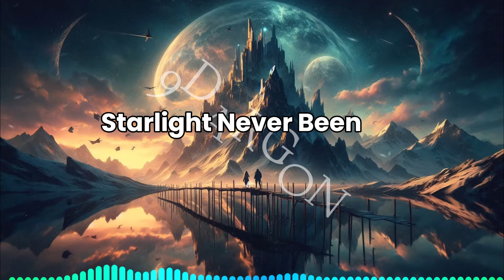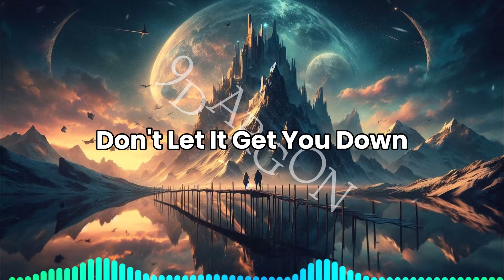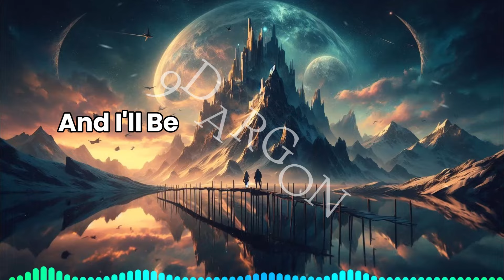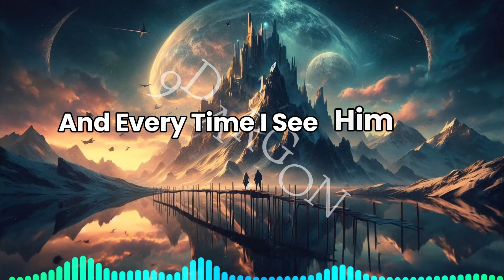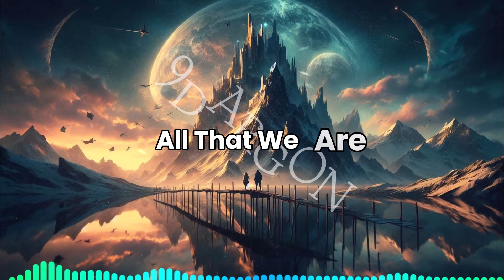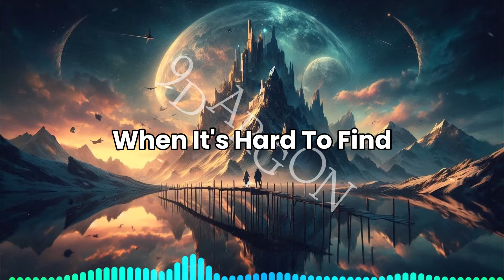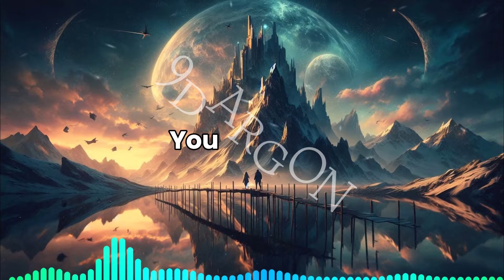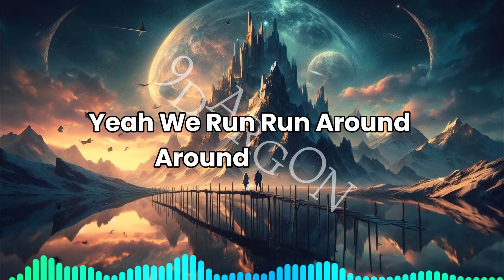Top Songs of TheFatRat (Lyrics) 2024 🔥 Best Of TheFatRat TheFatRat Mega Mix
0:00 TheFatRat & Cecilia Gault - Escaping Gravity [Chapter Three]
03:25 TheFatRat & NEFFEX - Back One Day (Outro Song)
07:19 TheFatRat & RIELL - Hiding In The Blue [Chapter 1]
11:10 TheFatRat & Anjulie - Close To The Sun
14:26 TheFatRat - No No No
17:28 TheFatRat - Rise Up
20:17 TheFatRat - The Calling (feat. Laura Brehm)
24:11 TheFatRat - Still Here With You [Chapter 5]
26:40 TheFatRat & Anjulie - Close To The Sun
29:59 TheFatRat & AleXa (알렉사) - Rule The World
33:01 TheFatRat & EVERGLOW - Ghost Light
36:13 TheFatRat - Monkeys

top 10 fatrat,
top 10 fat rat song,
top 10 fat rat,
top 10 the fat rat,
top 50 fat rat song,
top 10 thefatrat,
top 20 thefatrat,
top 50 thefatrat,
fat rat song list,